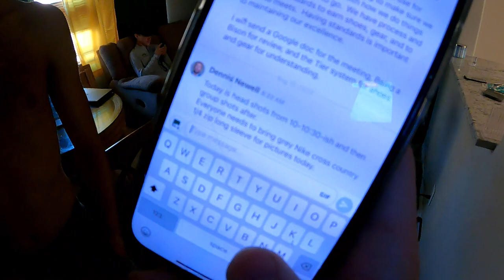(BISON XC VLOG) A Week With The Herd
we got a go pro and are vlogging now, comment ideas what we should do